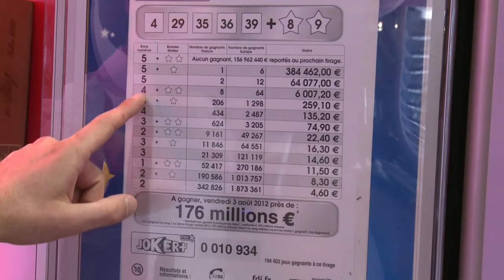Eu quero ser um milionário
Uma das grandes loterias européias, a EuroMillions, pode pagar nesta sexta-feira a pequena soma de 176 milhões de euros -- nada menos do que 440 milhões reais -- um dos maiores prêmios da História da Europa.